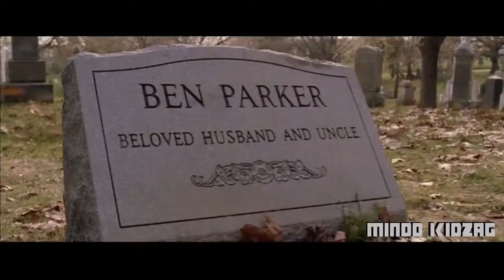Marvel's Spider Man 2017 Movie Trailer #2